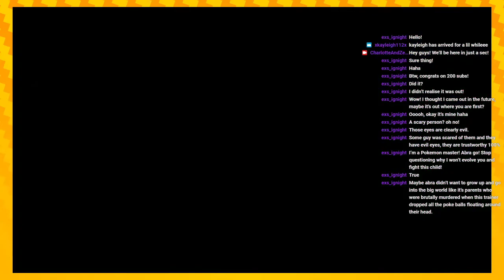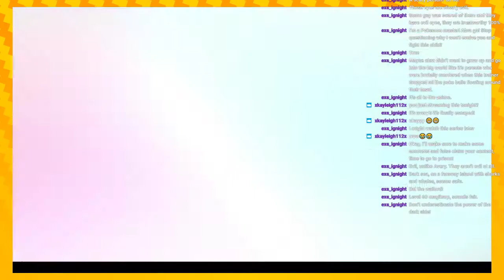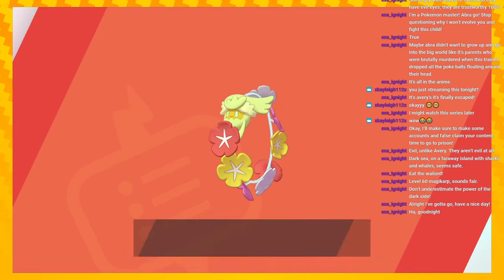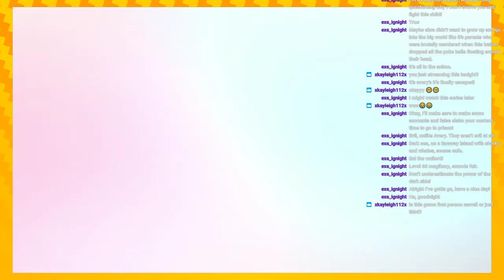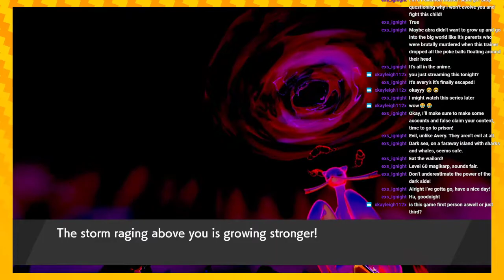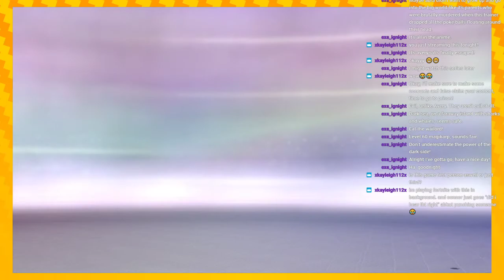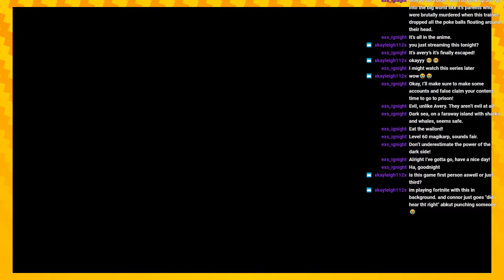Fast Slowoke! | Let's Play Pokémon Shield Isle of Armor| Episode 1 (TWITCH VOD)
We will be streaming the rest of the Pokemon DLC over on twitch! Come hang out if you have time.